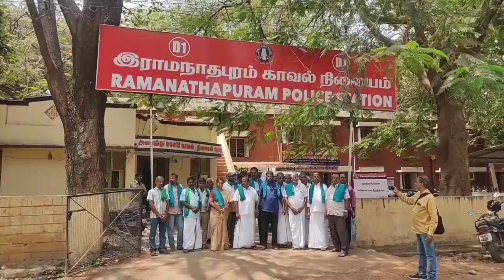கோவை Toddy police×farmers தென்னங்கள் இறக்கும் விவசாயிகள்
டாஸ்மாக் மதுபான கடைகள் 24 மணி நேரமும் செயல்படுகிறது.தென்னங்கள் இறக்கக் கூடாது என காவல்துறை தடை. கள் இறக்க அனுமதிக்கும் கட்சிக்கு விவசாயிகள் ஓட்டுப்போட திட்டம்.